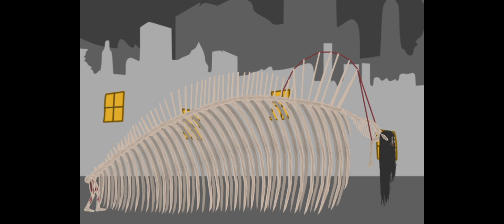Eren vs Reiner Attack on titan Animation